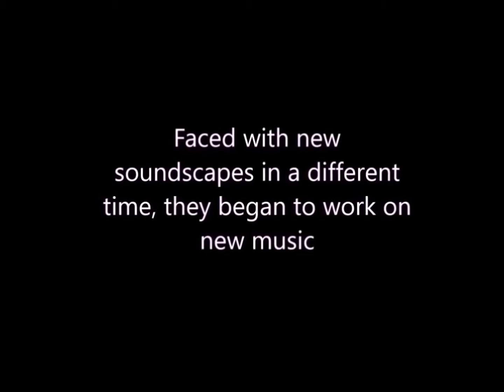When Your Favorite band comes back from hiatus (behind the music parody)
Sometimes things don't always work out as planned. I only made this for fun and to laugh at myself because I can.